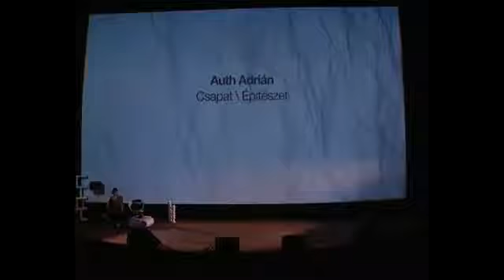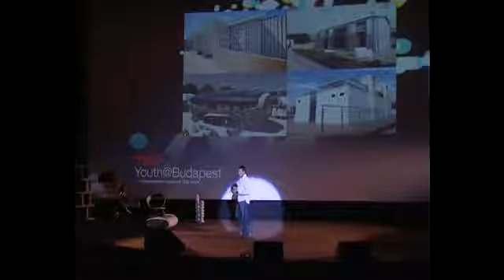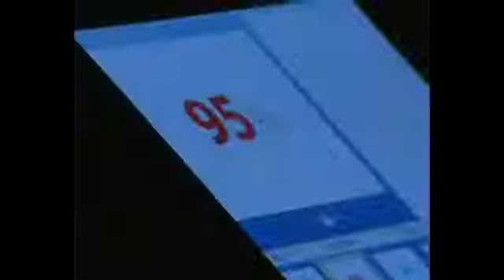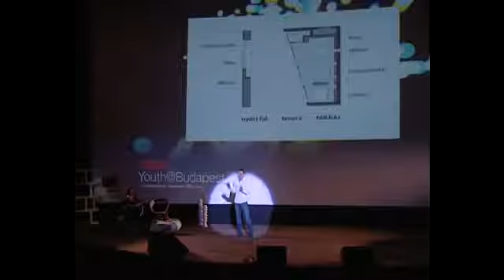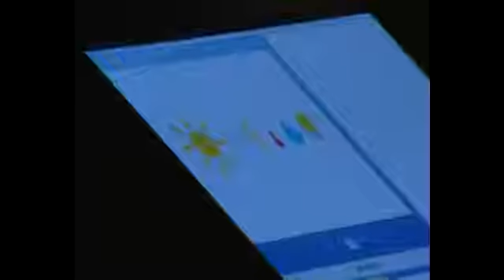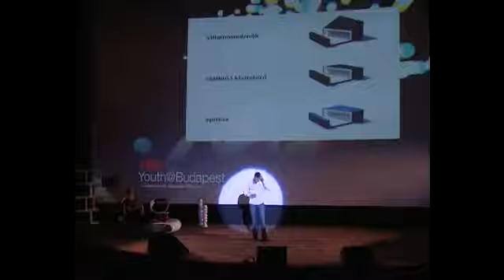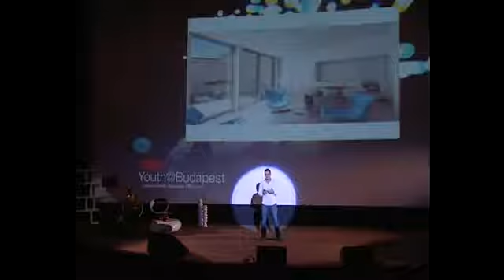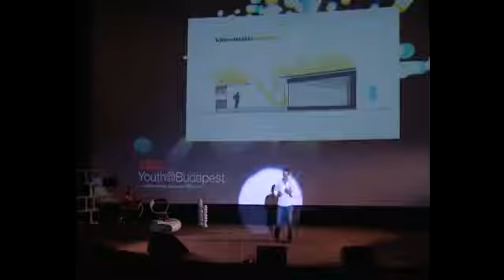Csapat\Építészet | Adrián Auth | TEDxYouth@Budapest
A BME építészhallgatója csapatával, az Odooprojecttel azon dolgozik, hogy megtervezzenek, majd meg is építsenek egy kizárólag napenergiával működő, innovatív lakóházat. Új utakat keresnek a fenntartható tervezés, a napenergia-hasznosítás, az automatikus épületvezérlés, a passzív rendszerek területén és az ehhez szükséges, összehangolt csapatmunka terén egyaránt. Lenyűgöző, mire képes együtt egy építész, egy környezetmérnök, egy villamosmérnök és egy grafikus, egy gépész és egy gazdasági szakember, ha együtt dolgoznak egy kis ház megtervezésén.

23 éves, építészetet hallgat a Budapesti Műszaki Egyetemen. Csapatával, az Odooprojecttel azon dolgoznak, hogy megtervezzenek, majd meg is építsenek egy kizárólag napenergiával működő, innovatív lakóházat. A csapat új utakat keres a fenntartható tervezés, a napenergia-hasznosítás, az automatikus épületvezérlés, a passzív rendszerek területén és az ehhez szükséges, összehangolt csapatmunka terén egyaránt. Az előadást azoknak ajánljuk, akik kíváncsiak, mire képes együtt egy építész, egy környezetmérnök, egy villamosmérnök és egy grafikus, egy gépész és egy gazdasági szakember, ha együtt dolgoznak egy kis ház megtervezésén.